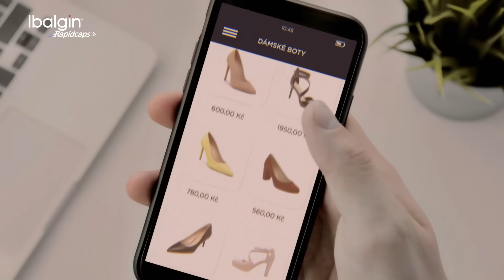Ibalgin Rapidcaps - Rychlým tempem proti bolesti (CZ)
Ibalgin Rapidcaps působí přímo v místě bolesti a vy se tak můžete vrátit k tomu na čem záleží.

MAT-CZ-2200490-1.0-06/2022